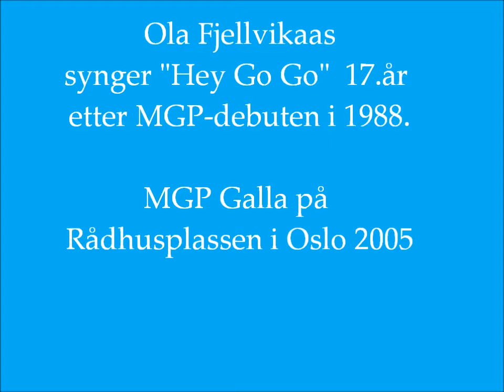Hey go go Ola Fjellvikaas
MGP Galla på Rådhusplassen i Oslo 2005.Ola Fjellvikaas fremfører MGP-låten " Hey Go-Go" ( Ole Salsten/Marit Volden) fra norsk melodi grand prix 1988.